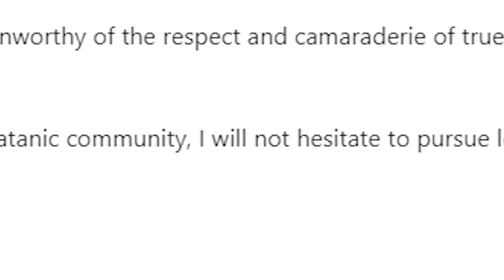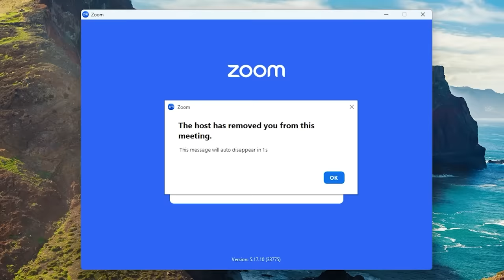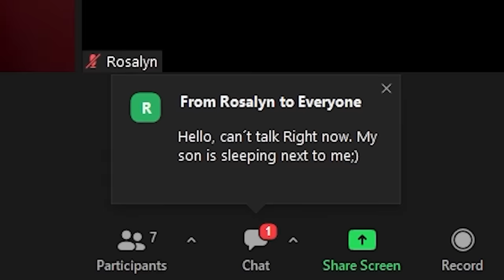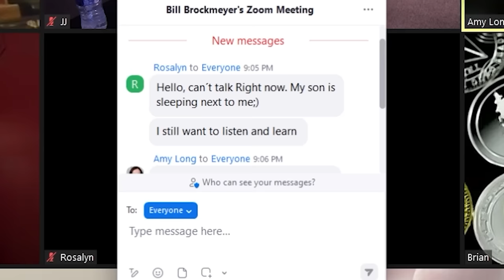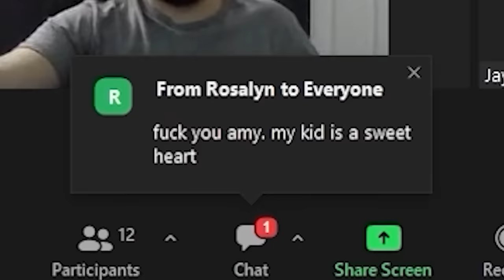Reading BIBLE In SATANIC Zoom Class 2!